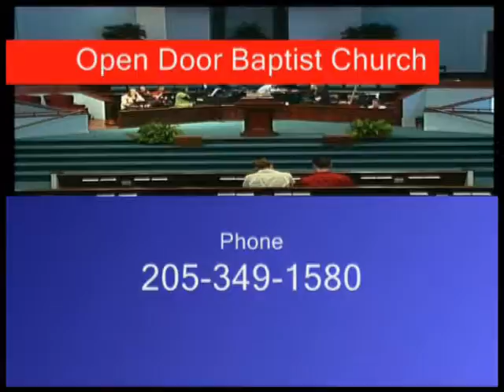ODBC20110227part3.mp4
Open Door Baptist Church in Tuscaloosa, Alabama.  Service from March 27, 2011.  Senior Pastor Keith  Pugh, "Reaping the Harvest"